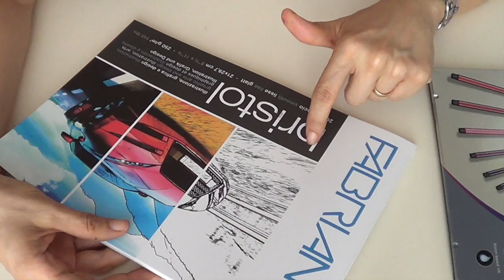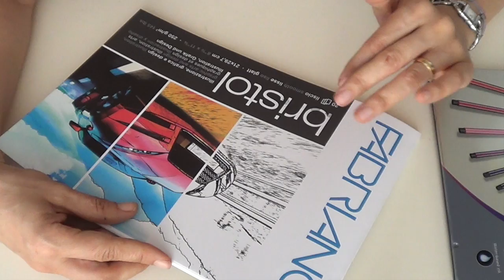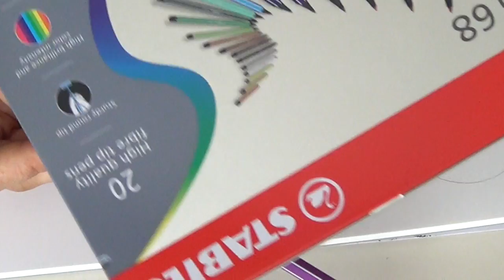Corso di Disegno Lez.18: COME COLORARE BENE CON I PENNARELLI Arte per Te